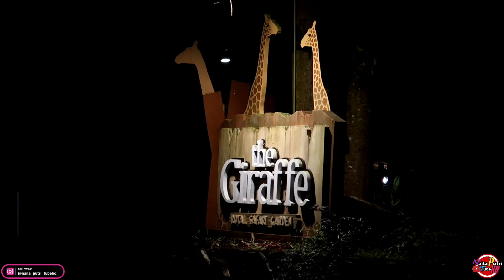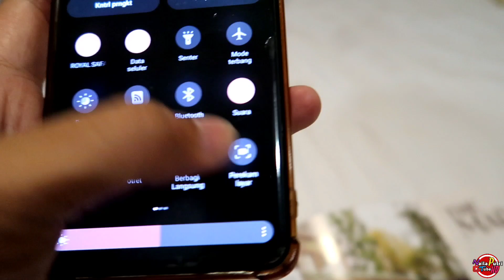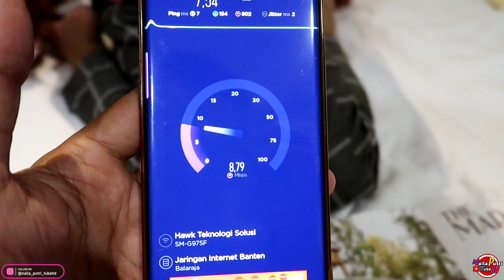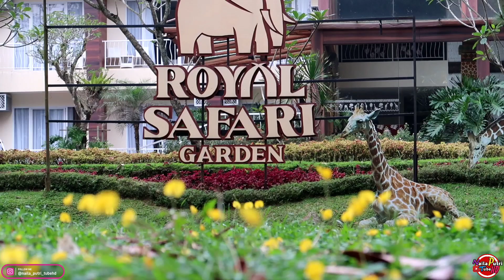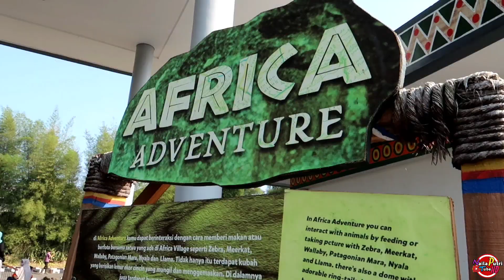Bermalam Di Hotel Royal Safari Garden - Hotel Ber Wahana Anak Seru Di Puncak Bogor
Asallamualaikum..
Masih berama family naila, kali ini kami bermalam di hotel royal safari garden, hotel yang luas dan memiliki wahana edukasi untuk anak-anak, di area hotel ini ada beberapa wahana, seperti train, mobilan, pertunjukan hewan, kaish makan binatang, dan ada bebrapa lainnya..

Semoga video ini menambah inpo untuk mamah dan ayah yang mau ajak anak liburan dan menginap..

Selamat menonton..😊😊🙏🙏